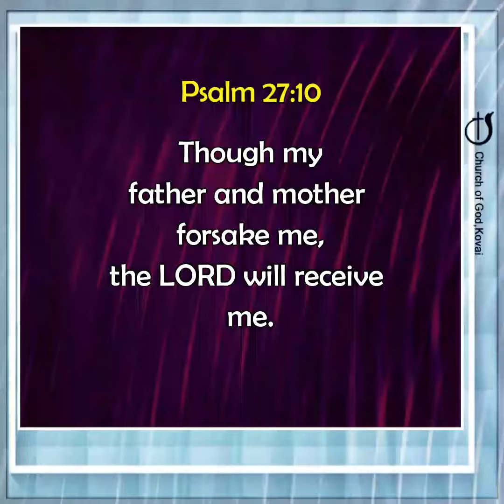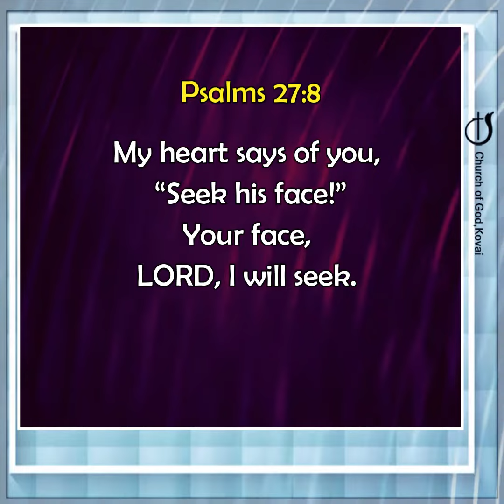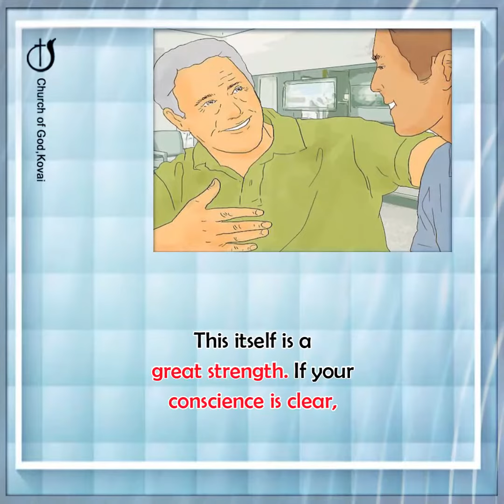TRUTH REMOVES FEAR@CHURCHOFGODKOVAI